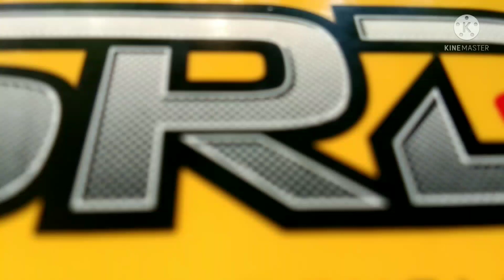SUMO RATO 15HP (SR-150M) | SUMO RACING HIGH SPEED